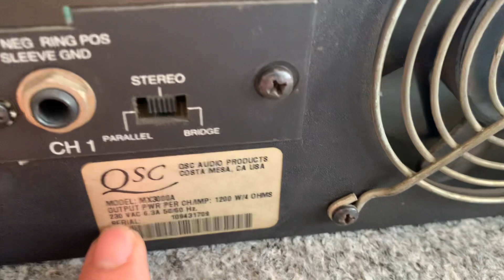Chi tiết đẩy mỹ khủng Qsc mx 3000A đẹp thiếu xốp😍😍 ☎️ 0363648707